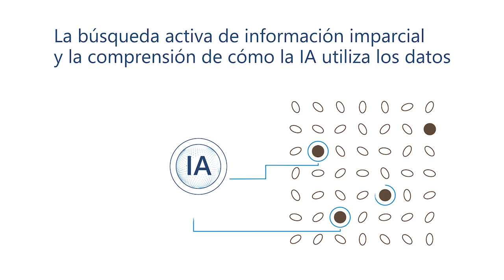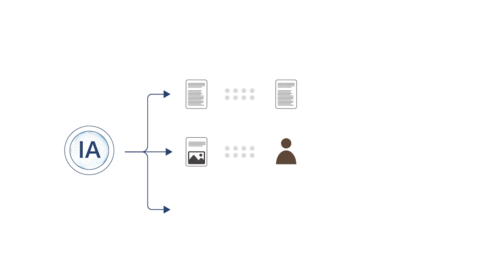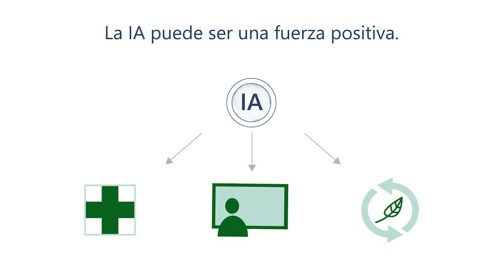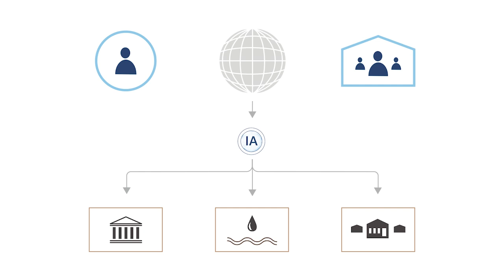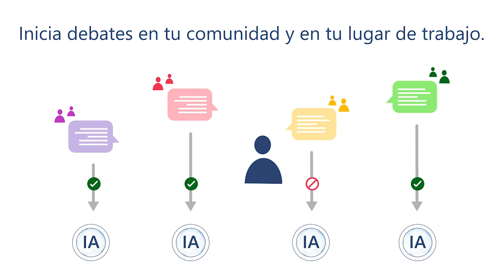Uso responsable de la IA: Buenas prácticas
En este vídeo, se explora la importancia de comprender la IA, mantenerse informado sobre sus avances y garantizar la privacidad y seguridad de los datos. Ve a AI Skills Navigator para encontrar rutas de aprendizaje, oportunidades de certificación y más. Traza tu rumbo. Empieza a aprender IA hoy mismo.